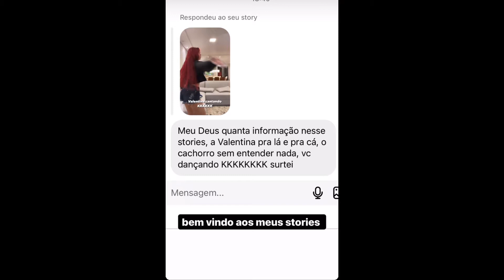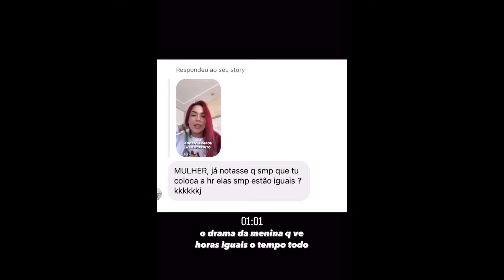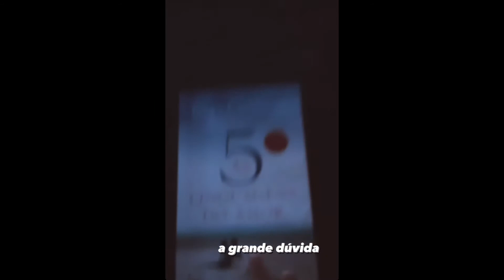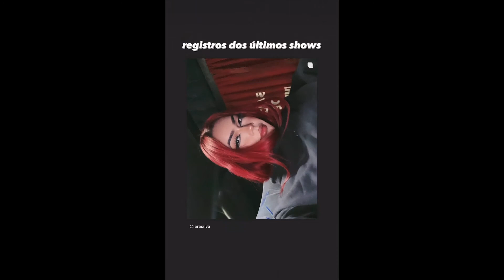Rotina da Lara Silva